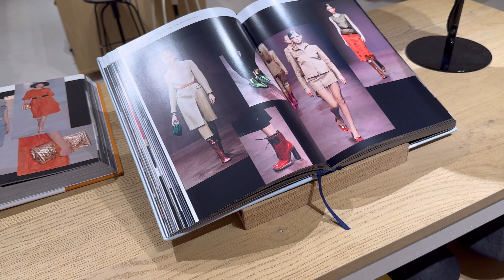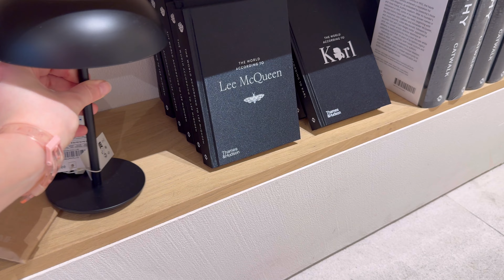ZARA HOME SHOP WITH ME 🩷 WHAT'S IN STORE? EASTER DECOR COLLECTION MARCH 2024 UTRECHT SHOPPING VLOG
ZARA HOME March 2024
HOME DECOR COLLECTION
The latest trends in decor. Interior design.

UTRECHT
HOOG CATHARIJNE SHOPPING MALL